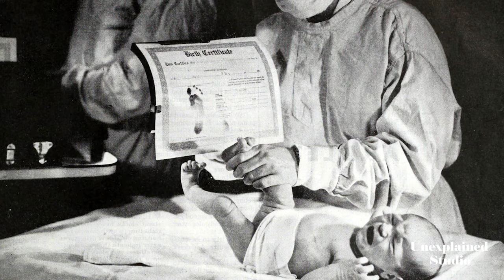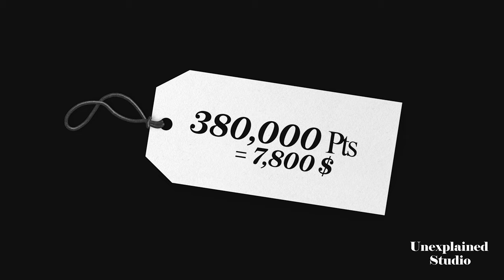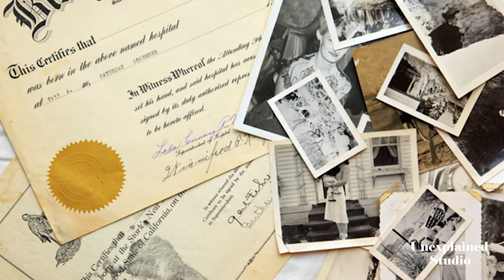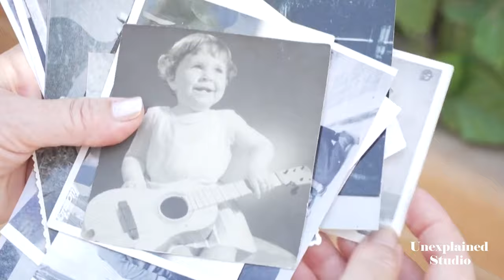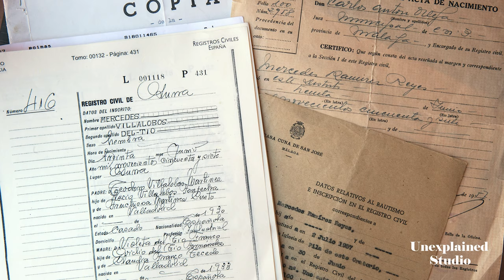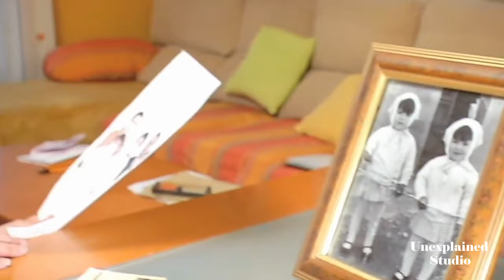The Most EVIL Thing The Catholic Church Did On Babies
stolen babies in spain, stolen babies full movie, spain stolen babies, spain stolen babies fascism, spain stolen babies fascism

After both of her parents passed away, Ana Belén Pintado decided to make some room in her garage. While doing so, she discovered some medical documents and a letter from her mother's doctor. The note, which was written six years before Ana was born, said that her mother could not have children due to a uterine abnormality and clogged fallopian tubes. This made Ana very curious so she looked through the papers some more and found her birth certificate which indicated that her mother had given birth to a girl in a maternity clinic in Madrid. The certificate stated her birth date, and place of birth and even had a room number, except the top of the birth certificate had been torn off, which begged the question, "What were they attempting to hide?". At this point, Ana began to suspect she was a stolen baby.

In today's video we look at The Most EVIL Thing The Catholic Church Did On Babies.

Inspired by Spain's stolen children | DW English

Inspired by Spain To Begin The First Ever Franco-Era 'Stolen Babies' Trial | TIME

Inspired by Catholic Church Stolen Babies Scandal

Inspired by “The Silence of Others”: New Film Warns Against Spain’s Fascist History Repeating Itself

Inspired by Abuse in the Catholic Church | DW Documentary